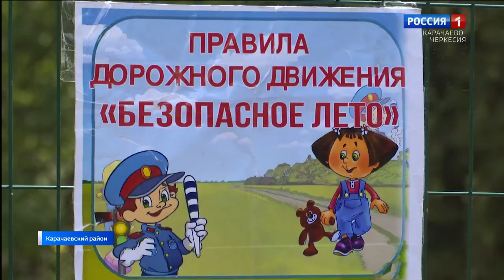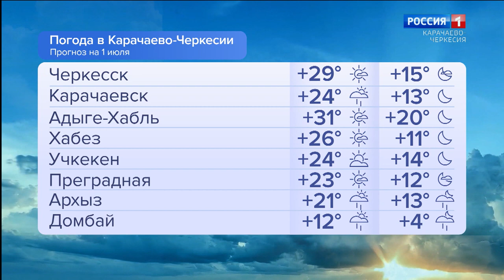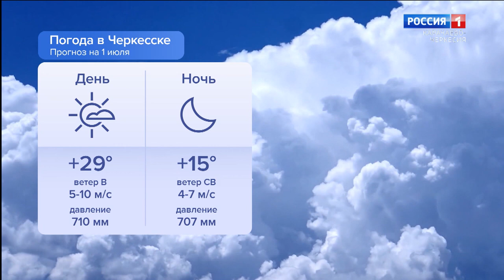Утро России. Карачаево-Черкесия 01.07.2024